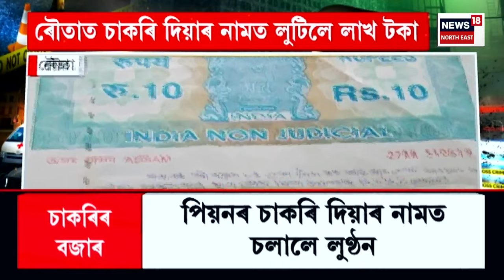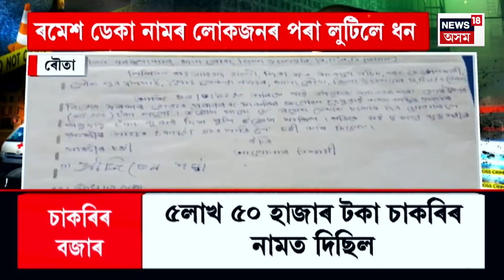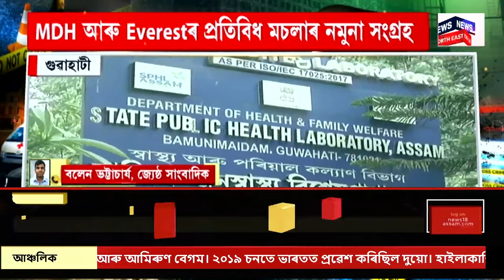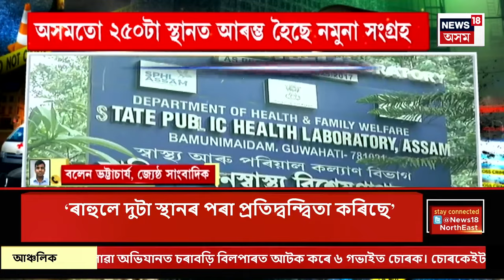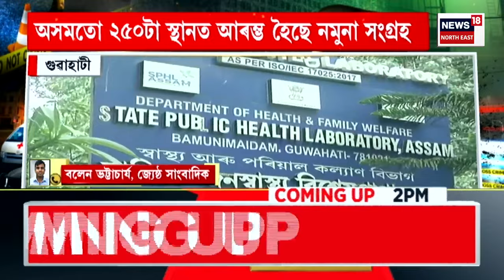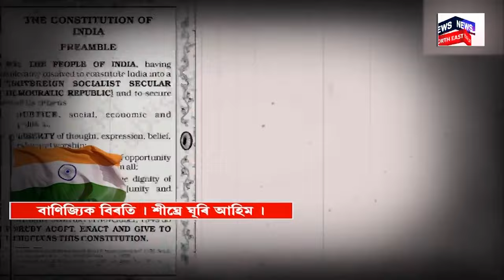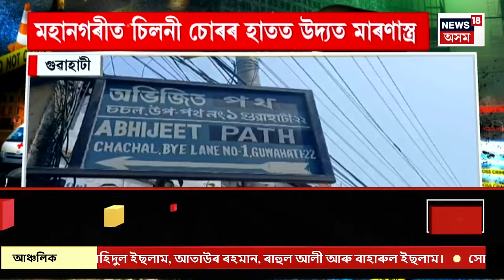Aparadhnama : অপৰাধনামা | গেংষ্টাৰ গল্ডি ব্ৰাৰক গুলীয়াই হত্যা কৰা এক বাতৰিয়ে সৃষ্টি কৰিছে আলোড়নৰ।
0:00 Intro
01:24 সোণাৰিত ৫ জুৱাৰীক আটক আৰক্ষীৰ